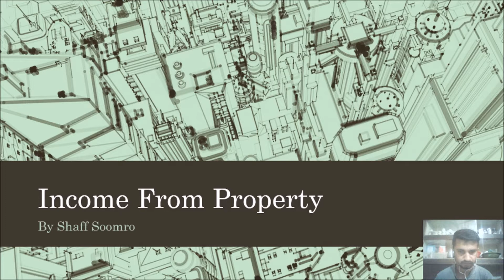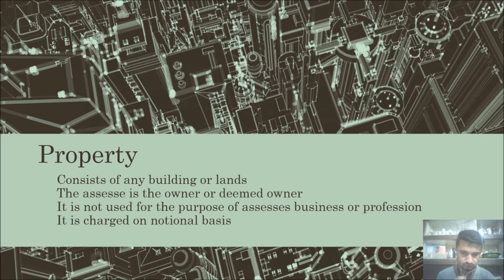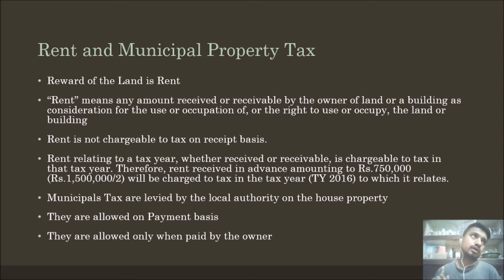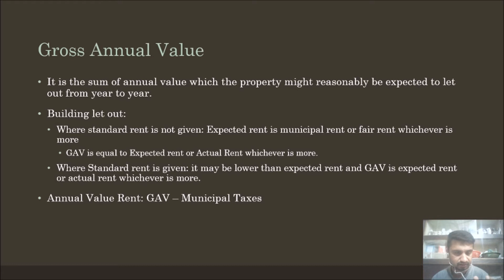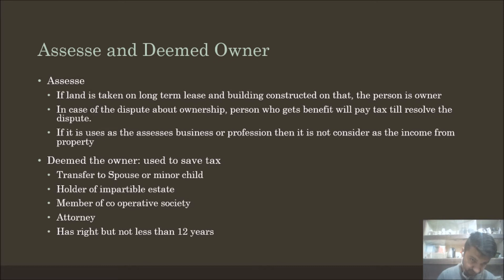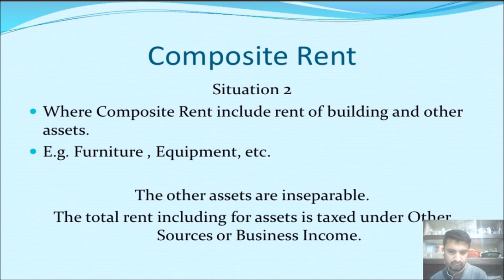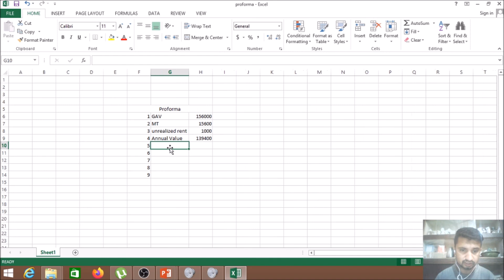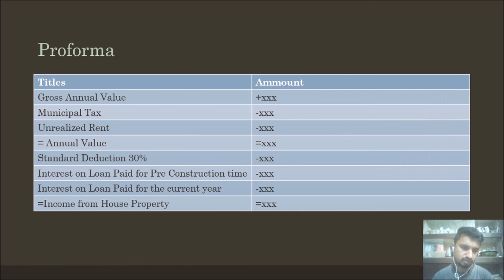Income from property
This video is sharing the detail information of income from property